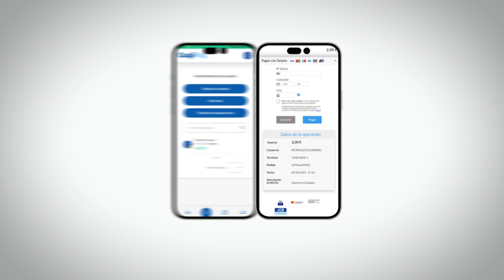Monedero electrónico. ¿Cómo ver el reporte de operaciones?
¿Cómo ver tu reporte de operaciones?

Con nuestro monedero electrónico, visualizar tu reporte de operaciones nunca había sido tan fácil.

presiona Iniciar Sesión, e introduce tu correo y contraseña.

Una vez dentro del monedero, automáticamente le saldrá, a la derecha, las últimas operaciones realizadas.

Para obtener un reporte más detallado, en la parte superior de la interfaz, de clic en la Sección Movimientos.

Puede filtrar sus operaciones para cada una de las cuentas en particular, por período de tiempo o el tipo de de transacción realizada.

Nuestro monedero electrónico es la forma más facil de hacer tus pagos en línea.